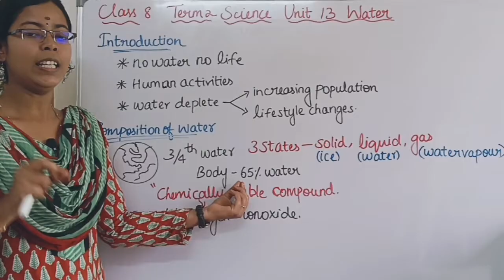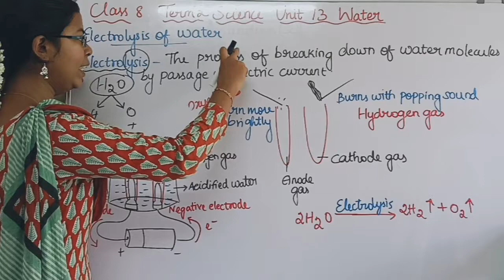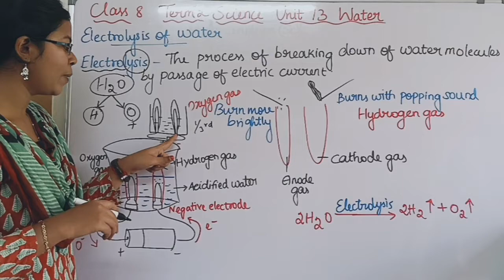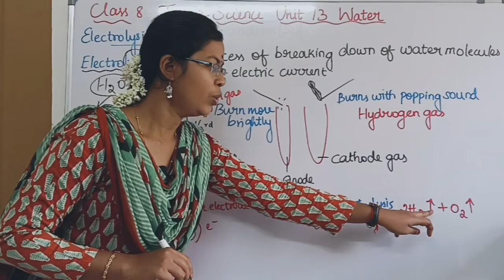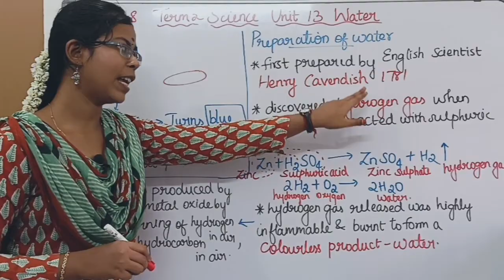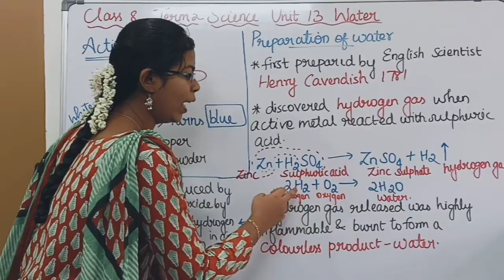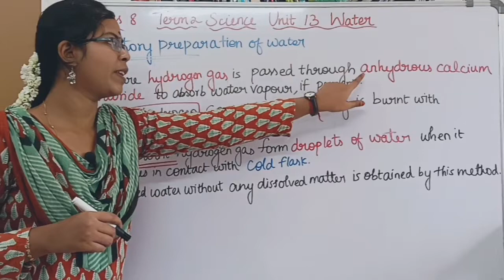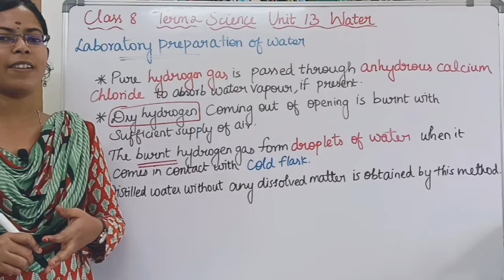Introduction, Composition, Electrolysis, Preparation of water| Class 8 Term 2 Science Unit 12 Water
Introduction, Composition, Electrolysis, Preparation of water| Class 8 Science Term 2 Unit 13 Water